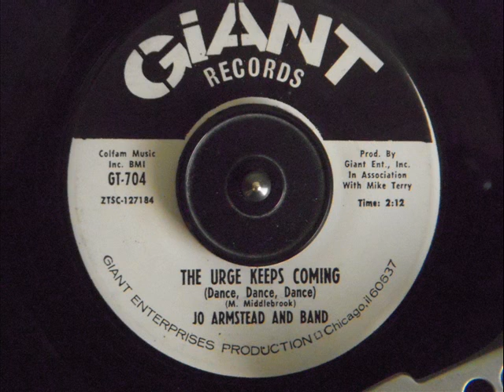JO ARMSTEAD & BAND - THE URGE KEEPS COMING